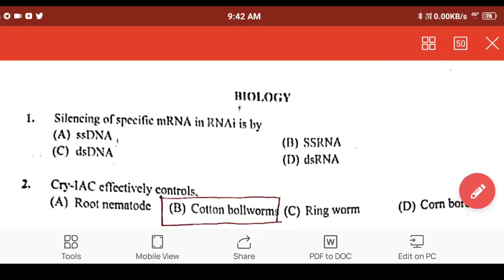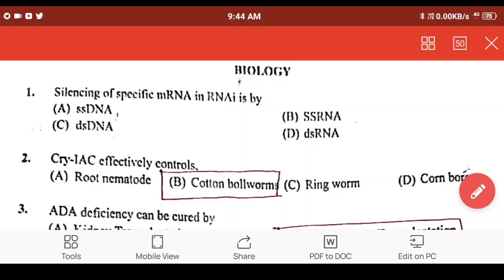kcet exam biology question paper 2023 key answer how to download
hi in this video students get information about how to download kcet biology key answer 2023 so watch the complete video till the end

your quarries

Kcet question paper 2023 with answers
kcet 2023
Kcet biology question paper key answer 2023
Kcet today question paper key answer
Kcet biology key answer 2023
kcet biology 2023
kcet previous year question papers
kcet prepation
kcet career options
kcet solutions chapterwise
kcet previous year question paper solved
kcet physics